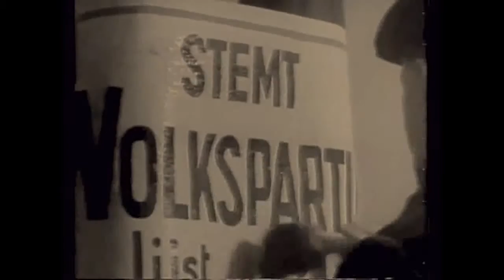Trailer De Filosoof van Haaghem1